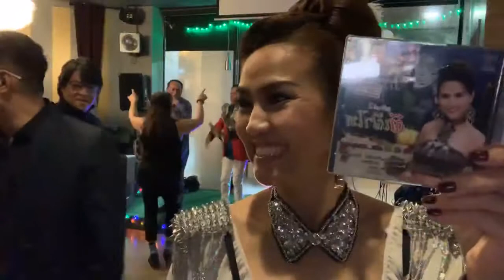ประธานสมพรร้อง Show เปิดร้านใหม่ ไทย ชิว